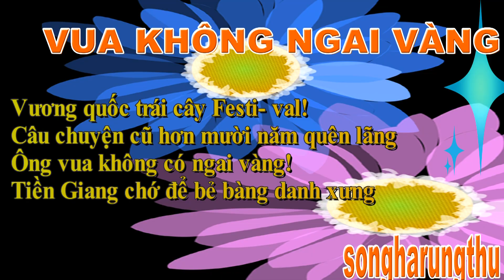CÂU THƠ THỜI CUỘC - VUA KHÔNG NGAI VÀNG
NGÀY 12/7/2022
VUA KHÔNG NGAI VÀNG
Vương quốc trái cây Festi- val!
Câu chuyện cũ hơn mười năm quên lãng
Ông vua không có ngai vàng!
Tiền Giang chớ để bẻ bàng danh xưng
songharungthu